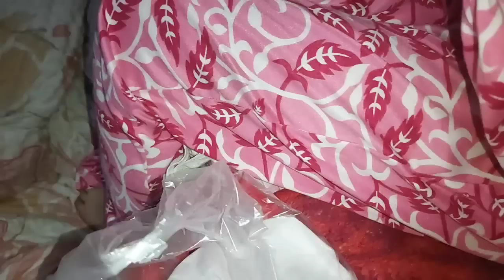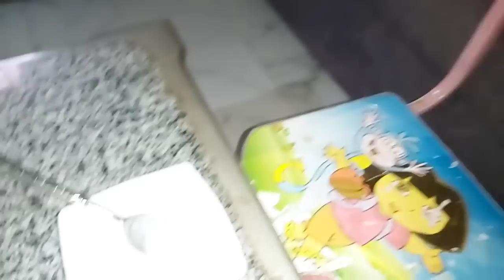Topfgucker ungesund plus Überraschung am Schluss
Unser Zweitkanal:
ÄgyptenVlogFamilie